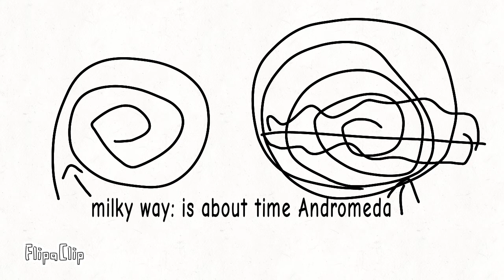milky way and Andromeda deadly fight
FlipaClip - Uhhgfy